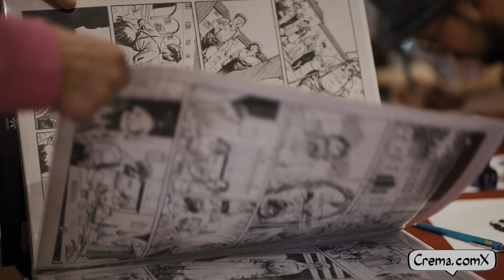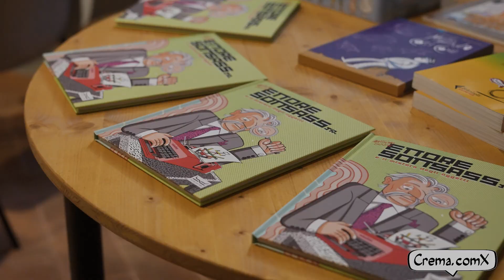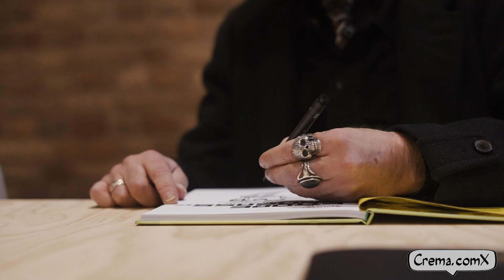CremaComX / Edizione 6 / 15-16 aprile 2023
Un cortometraggio che raccoglie le tantissime suggestioni della Sesta Edizione del Crema.comX, il Festival del Fumetto a Crema.
Riprese e regia di Michele Mariani.